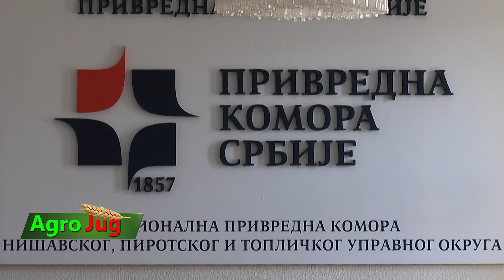Besplatna informativna radionica iz oblasti poljoprivrede 17. Septembra u sali PKS - Niš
U cilju jačanja kapaciteta individualnih poljoprivrednika i malih poljoprivredno-prehrambenih proizvođača, Privredna komora Srbije, u saradnji sa Organizacijom za hranu i poljoprivredu Ujedinjenih Nacija (FAO) i Ministarstvom poljoprivrede, šumarstva i vodoprivrede Republike Srbije, organizuje besplatne informativne radionice namenjene registrovanim poljoprivrednim gazdinstvima, preduzetnicima i malim i srednjim preduzećima iz oblasti poljoprivrede i prerade hrane. Radionice u Nišu održaće se 17. septembra 2024. godine, u Velikoj sali PKS-RPK Niš, Dobrička 2, u vremenu od 10.00 do 15.45 časova. Učesnici radionica će imati priliku da se upoznaju sa temama kao što su zakonodavstvo i regulativa koja prati proizvodnju i preradu mesa, mleka i biljnih proizvoda u objektima malog kapaciteta, kao i sa digitalnim marketingom i prodajom i funkcionisanjem PDV sistema.